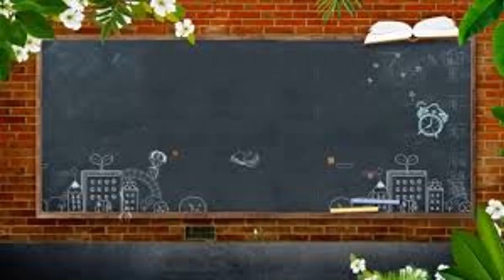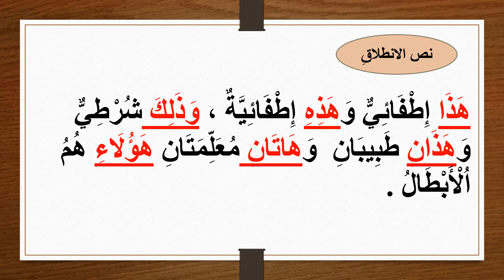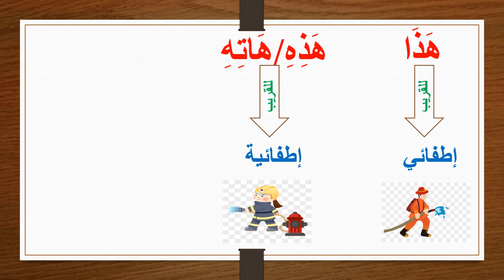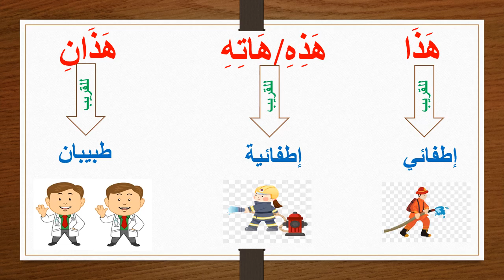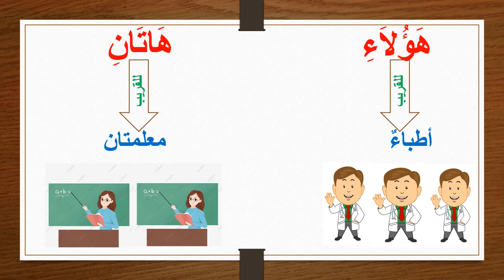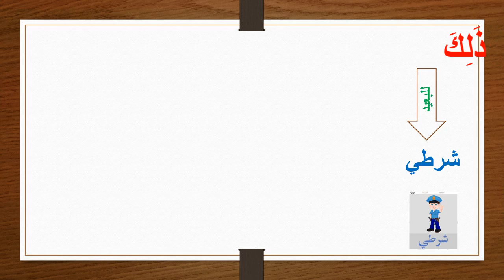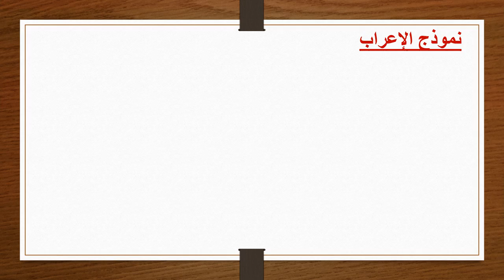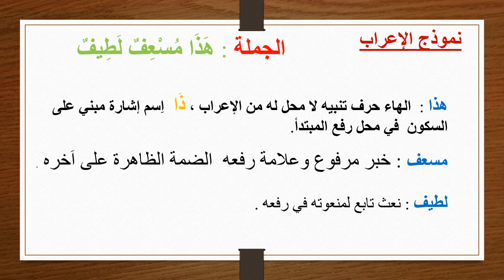أسماء الإشارة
إعداد  وتقديم التلميذ معاذ كرديد